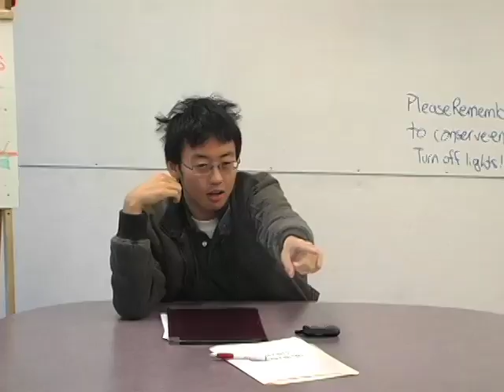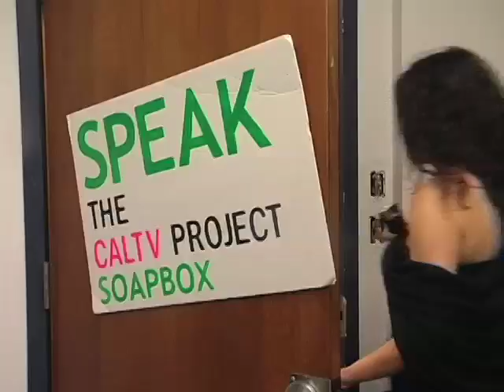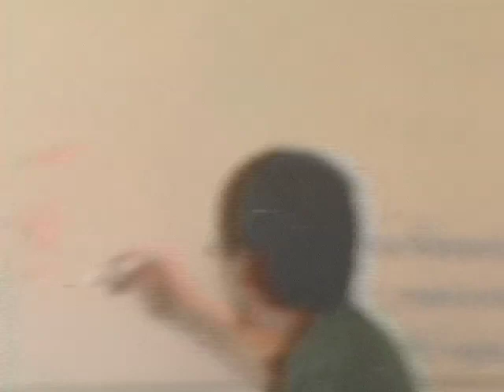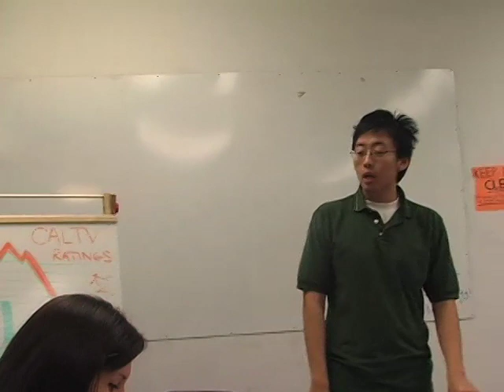Stand By...(Part 1)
It's the Series Premiere of The CalTV Show's new sitcom: "Stand By..."!